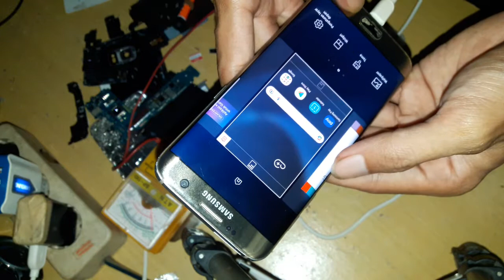Smsung S7 edge tanpa batrey nyala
Kali ada yg butuh Ready stok murah acc dan parts nya

Case Samsung S7 Edge bagus modern keren harga 35 Ribu

Case Samsung S7 Edge yang murah staandar harga 6 Ribu

Temperad Glass anti gores nya Samsung S7 Edge Harga 15 Ribu

Kaca Tochscreen lcd Samsung S7 Edge Harga 70 Ribu

dari harga 200 kini cuman 95 ribu ayo pesen stok masih lumayan jagan sampe ke habisan
link pembelian lihat dan order pesen boleh Lagi Diskon nih silahkan pilih sesuai bajet dan model hehe

Power bank Robot 10.000 mAh garansi uang kembali harga 122rb

Smartwatch jam tangan anti air. layar sentuh fitur lengkap 88rb

Tripod holder standing hp bagus buat nonton hp tinggal jepit otomatis harga 10 rb lihat dulu boleh
Link Pembelian

kabel data micro dan type C bagus awet harga 11 rb
Link Pembelian

Charger hp adaptor 3 amper 18 watt fast charging harga 25rb

Ic power
Ic emmc
Ic audio
Ic charger
Ic lampu